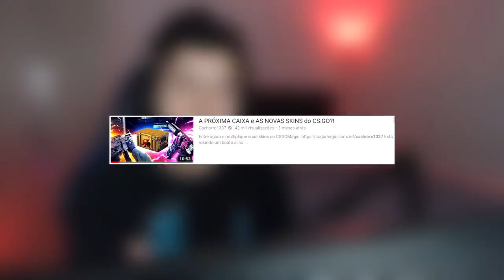ESSAS SKINS VÃO ENTRAR PARA O CS:GO! (Entenda...)